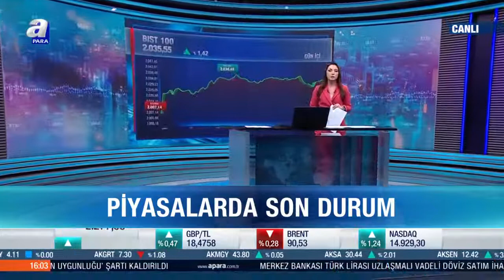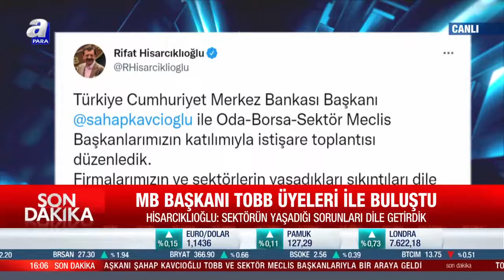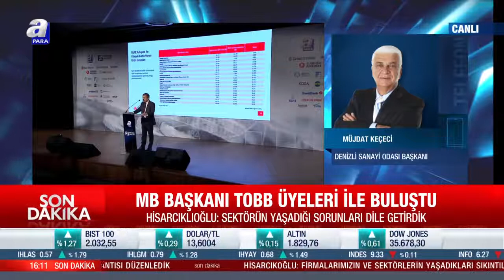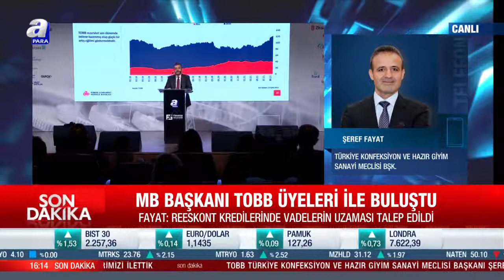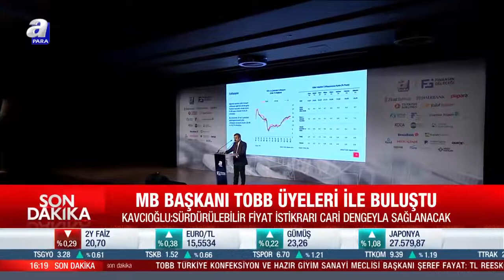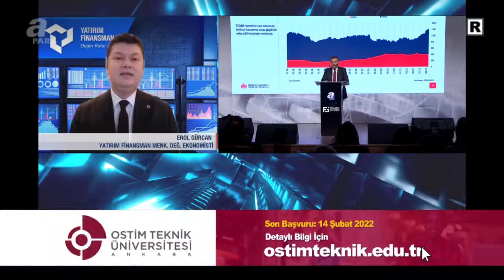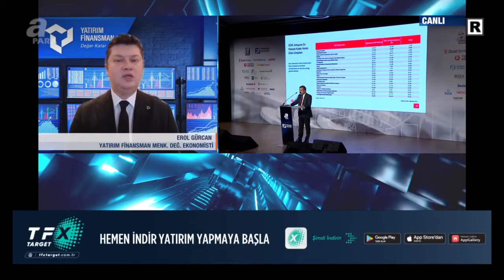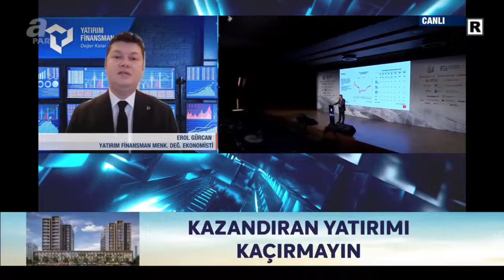MB Başkanı, TOBB üyeleri ile buluştu / Ekonomi Notları / 09.02.2022 | A Para